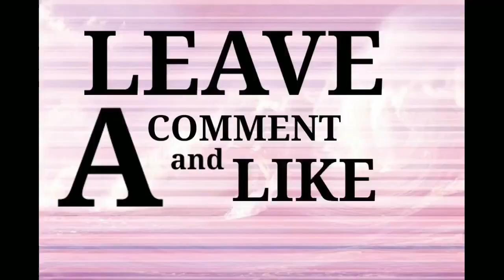Going To School ft.|| Rico's Eating Ice cream||Shiba Inu||By ikodekoshi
Thank You all lovesloves